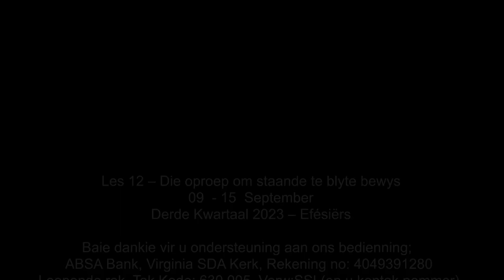Sabbatmiddag 9 Sept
Les 12 – Die oproep om staande te blyte bewys
09  - 15  September

M et slaperige oë strompel die dienskneg uit sy blyplek en sien ’n angswekkende toneel voor hom — ’n groot, goedtoegeruste en vyandige leër met “perde en strydwaens rondom die stad”. Al stotterend bring hy die nuus aan Elísa, en vra ontstellend, “ ‘Ag, my heer, hoe sal ons maak? ’ ”
Elísa antwoord, “ ‘Vrees nie; want die wat by ons is, is meer as wat by hulle is’”, ’n antwoord wat nie by sy dienskneg registreer nie. Elísa trek hom nader, en bid vir hom: “ ‘Open tog sy oë, dat hy kan sien!’ ” Die profeet se gebed word onmiddellik beantwoord. Die dienskneg stap weer na die verskansing, maar hierdie keer word die sluier tussen die sienlike en die onsienlike gelig. Hy sien nou nie net een leërmag nie, maar twee. “En die Here het die oë van sy dienaar geopen, dat hy kon sien, en meteens was die berg vol perde en waens van vuur rondom Elísa” (II Konings 6:15–17).
In Efésiërs 6:10–20 bid Paulus dat gelowiges ’n duidelike beeld van die volle werklikheid van die groot stryd sal sien, en dat hulle uit wat aan hulle openbaar word, met hoop gevul sal word.
*Bestudeer hierdie week se les ter voorbereiding vir Sabbat, 16 September.

Aanbieder:
David Kühn

Jesus Christus.